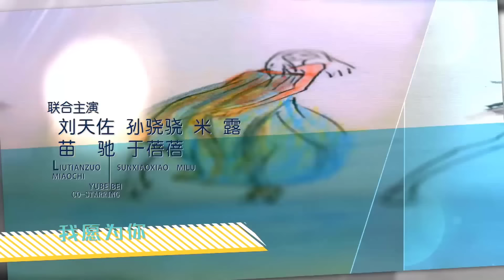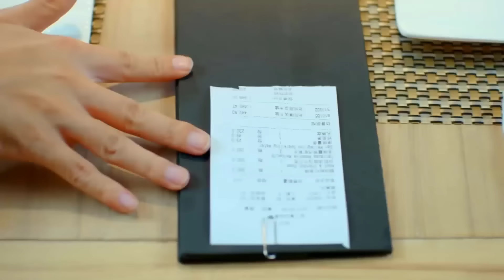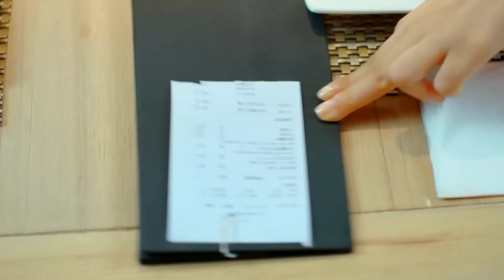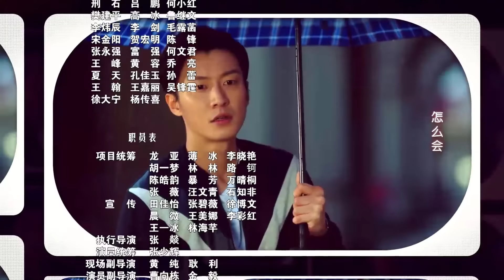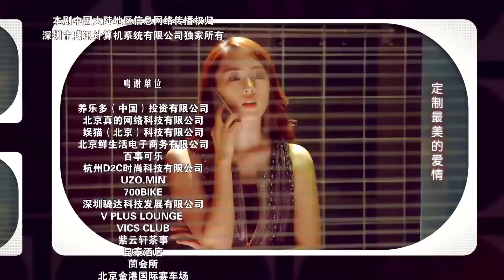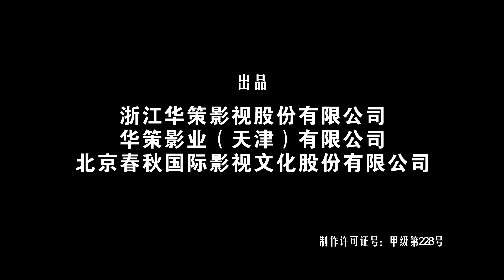Phim Tình Cảm Trung Quốc Siêu Hay | NGƯỜI YÊU LÝ TƯỞNG CỦA EM - Tập 11 [ Thuyết Minh ]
✤ Đạo diễn: Tạ Luật, Tào Chấn Vũ
✤ Diễn viên: Kiều Nhậm Lương, Đồng Dao, Mễ Lộ, Tôn Kiêu Kiêu
✤ Người Yêu Lý Tưởng Của Em xoay quanh câu chuyện tình yêu và sự nghiệp của Triển Vọng và Điền Hiểu Ni. Điền Hiểu Ni là nhà thiết kế thời trang theo đuổi chủ nghĩa hoàn mỹ, cô luôn áp tiêu chuẩn và yêu cầu cực cao của mình trong thời trang vào chuyện tình cảm. Triển Vọng là tay đua xe nổi tiếng, thường xuyên tiếp xúc với các ngôi sao trong giới giải trí. Điền Hiểu Ni cho rằng Triển Vọng là "người đàn ông hoàn hảo" mà cô đang tìm kiếm nên đã chủ động theo đuổi anh. Nhưng tới khi phát hiện Triển Vọng chỉ có lớp vỏ bọc hào nhoáng, nên mặc dù đã thích anh, cô vẫn quyết tâm chia tay để tiếp tục tìm kiến một nửa thật sự của đời mình. Trải qua bao thử thách, cuối cùng cô cũng hiểu ra "người đàn ông hoàn hảo" cô mong muốn thực ra đang ở ngay bên cạnh.